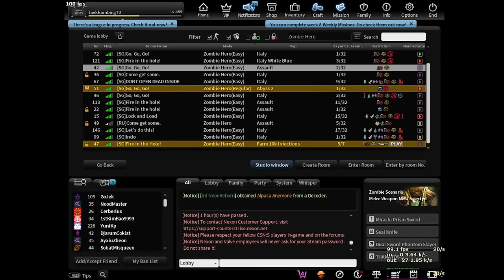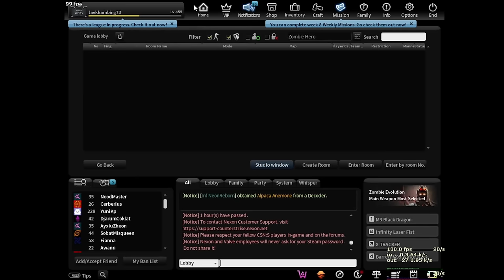Nata Knife Season Pass Damage 93 Ribu?!! Nata Knife Hero Review - Counter Strike Nexon Studio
How to turn on english subtitle:
1. Click Settings (Gear) button, and then Subtitle/CC, and then choose Indonesian- Auto generate
2. After that, click again the subtitle menu and choose "Auto translate",  and then choose "English"

Nata Knife Hero
Rating: 7.2/10

Knife Attack Range +1-2 Meter than the original one
Damage 1.5-2x more higher than the original one